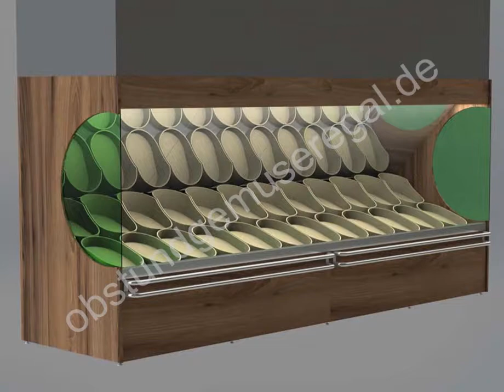Flanged Greengrocer Displays Systems - MR33, Obstregale aus Holz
Flanged Greengrocer Displays Systems (Product Code: MR33)
1. Galvanized steel
2. Membrane or MDF laminated
3. Mirror above the goods for an attractive display
4. Easy assemble & disassemble
5. Depending on request
- Potato - onion unit
- Watermelon unit (sil)
- Can be used as greenery unit
Technical Features